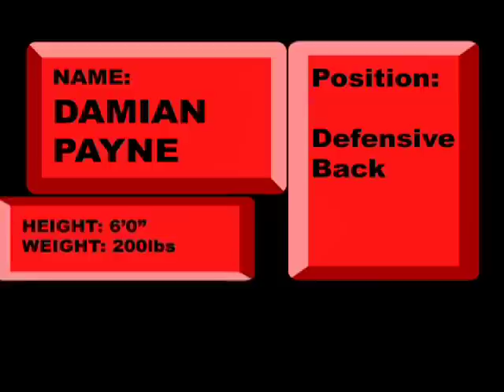University of Utah - 2010 Football Signing Day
Damian Payne